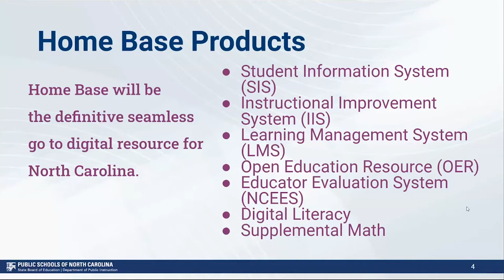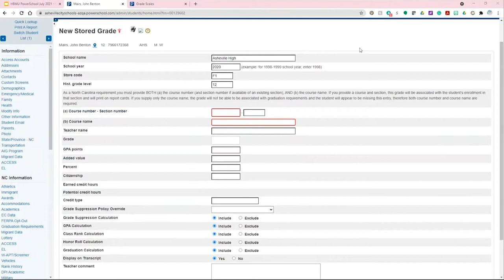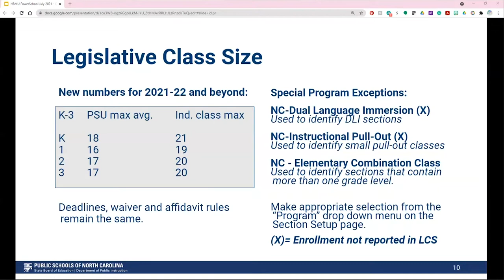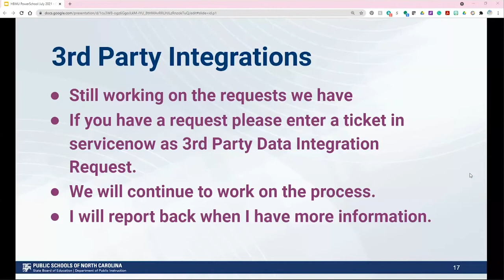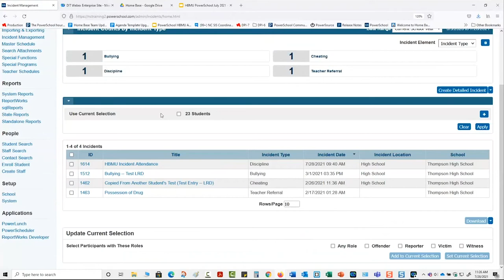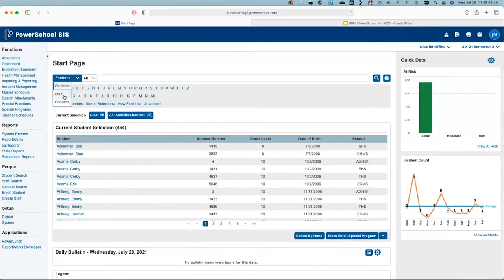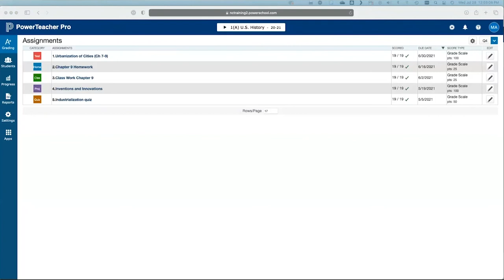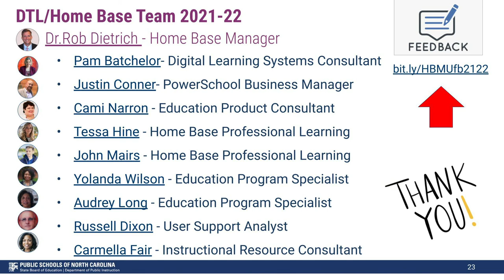PowerSchool July 2021 Home Base Meet-Up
This is a recording of the July 2021 Home Base Meet-Up for PowerSchool.